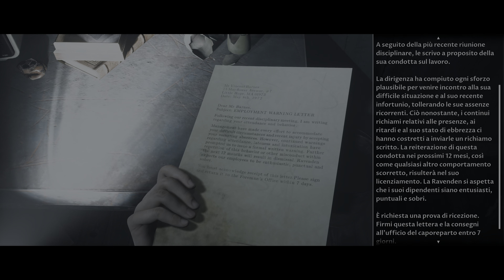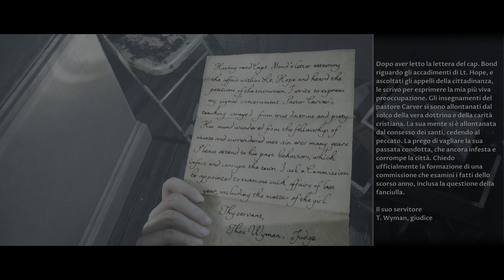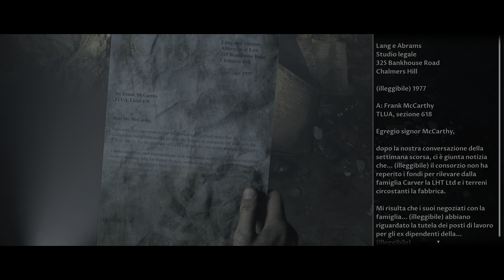The Dark Pictures Anthology: Little Hope